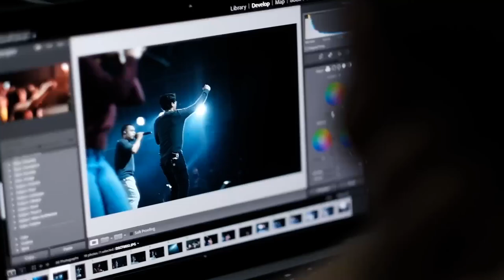BUILD HIS HOUSE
Join Pastor Alvin and our Creative Leaders as they discuss what it takes to become a Church Creative, how our creativity can translate into worship and building God’s Church further, and purposefully create experiences for people to see and understand Jesus in a creative manner.